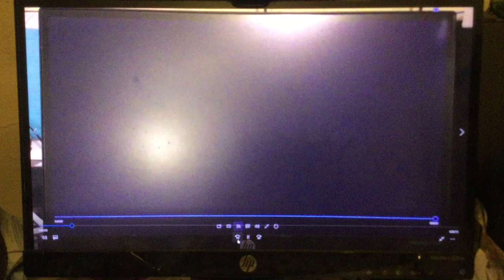Bower Family Learns #26: SOS Dino